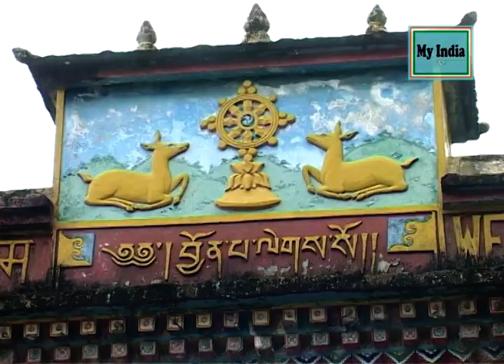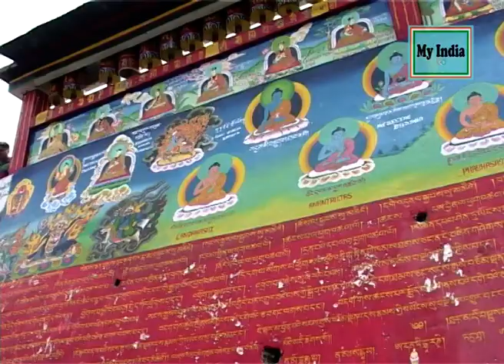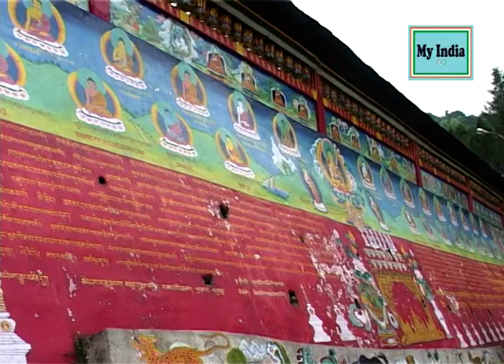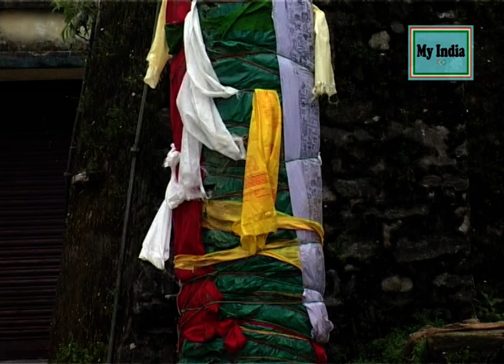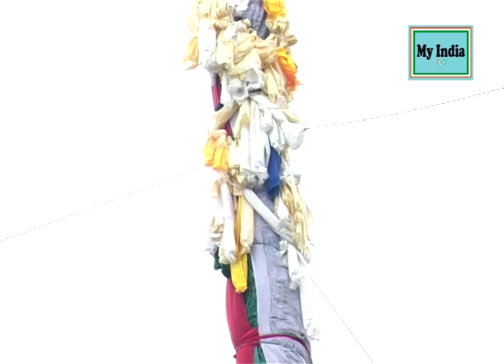রুমটেক মনাস্ট্রি , Rumtek Monastery in Gangtok, Sikkim,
Rumtek is located 24 kilometres (15 mi) from Gangtok, the capital of Sikkim, at an altitude of about 1,500 metres (4,900 ft).

Rumtek Monastery (Tibetan: རུམ་ཐེག་དགོན་པ་, Wylie: rum theg dgon pa), also called the Dharmachakra Centre, is a gompa located in the Indian state of Sikkim near the capital Gangtok. It is a focal point for the sectarian tensions within the Karma Kagyu school of Tibetan Buddhism that characterize the Karmapa controversy.

Originally built under the direction of Changchub Dorje, 12th Karmapa Lama in the mid-1700s[1], Rumtek served as the main seat of the Karma Kagyu lineage in Sikkim for some time. But when Rangjung Rigpe Dorje, 16th Karmapa, arrived in Sikkim in 1959 after fleeing Tibet, the monastery was in ruins. Despite being offered other sites, the Karmapa decided to rebuild Rumtek. To him, the site possessed many auspicious qualities and was surrounded by the most favorable attributes. For example, flowing streams, mountains behind, a snow range in front, and a river below. With the generosity and help of the Sikkim royal family and the local folks of Sikkim, it was built by the 16th Karmapa as his main seat in exile.

After four years, construction of the monastery was completed. The sacred items and relics brought out from Tsurphu Monastery, the Karmapa's seat in Tibet, were installed. On Losar in 1966, the 16th Karmapa officially inaugurated the new seat, called "The Dharmachakra Centre, a place of erudition and spiritual accomplishment, the seat of the glorious Karmapa."

The monastery is currently the largest in Sikkim.[citation needed] It is home to the community of monks and where they perform the rituals and practices of the Karma Kagyu lineage. A golden stupa contains the relics of the 16th Karmapa. Opposite that building is a college, Karma Shri Nalanda Institute for Higher Buddhist Studies.